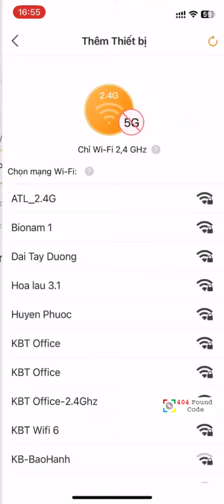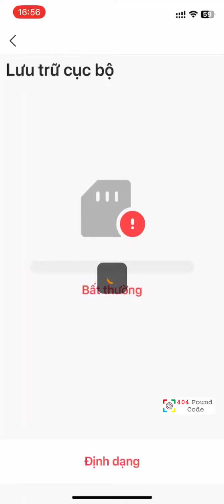[IMOU Life] Kết nối WiFi cho IPC-A22EP-H trên app Imou Life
EN: [IMOU Life] WiFi connection for IPC-A22EP-H on Imou Life app

VI: [IMOU Life] Kết nối WiFi cho IPC-A22EP-H trên app Imou Life